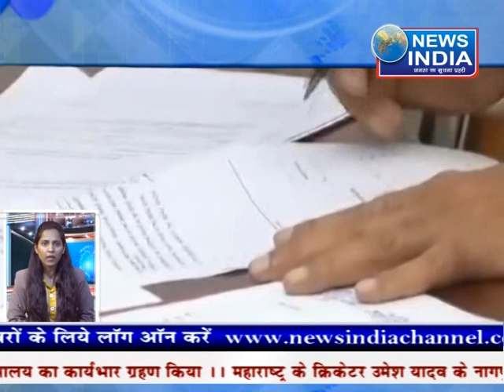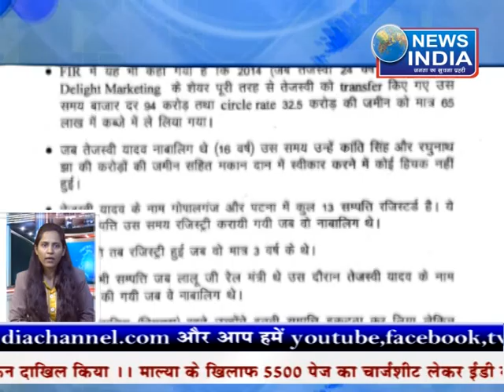आवाज़ दबाने के आरोप के साथ मायावती का इस्तीफ़ा "Bulletin" 18/ 7/ 17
सहारनपुर सहित देश के कई हिस्सों में दलितों पर हो रहे अत्याचार के विरोध में राज्यसभा में अपना गुस्सा जाहिर कर चुकीं बसपा सुप्रीमो मायावती ने राज्यसभा से इस्तीफा दे दिया है। मायावती ने कहा कि" जब सत्ता पक्ष मुझे बोलने का मौका ही नहीं दे रहा तो मेरा इस्तीफा देना ही बेहतर है। इससे पूर्व बसपा सुप्रीमो ने आज सुबह राज्यसभा में दलित उत्पीड़न का मुद्दा उठाते हुए उपसभापति कुरियन पर आरोप लगाया था कि उन्हें बोलने नहीं दिया जा रहा है।
मायावती ने अपनी आवाज दबाए जाने का आरोप लगाते हुए उस समय इस्तीफा तक देने की धमकी दे डाली थी। वह गुस्से में सदन छोड़कर भी चली गईं, कुछ सदस्यों ने उन्हें मनाने का प्रयास भी किया लेकिन विफल रहा।